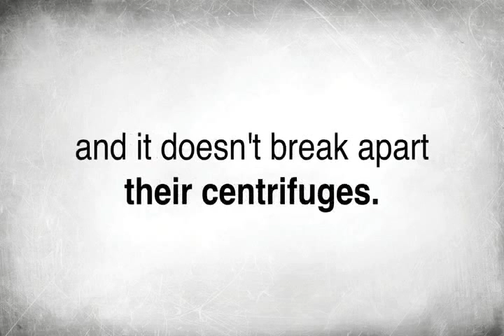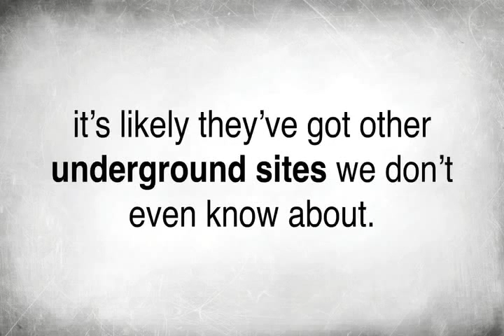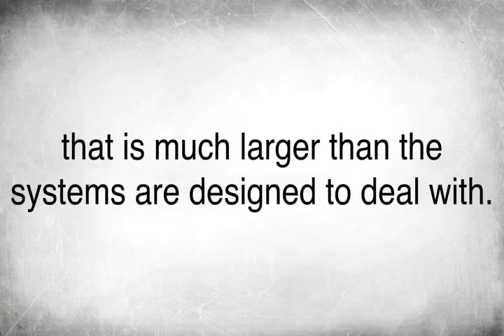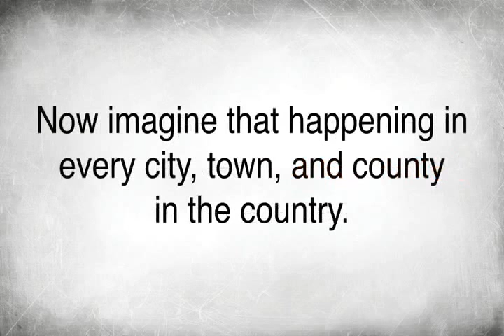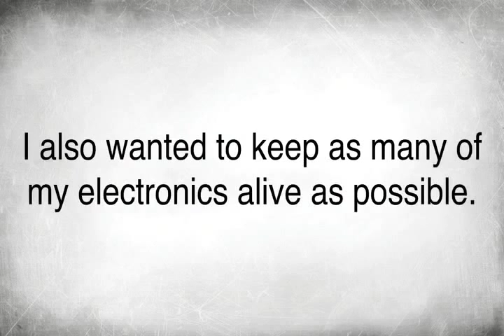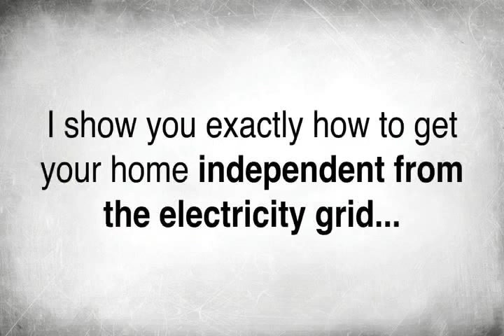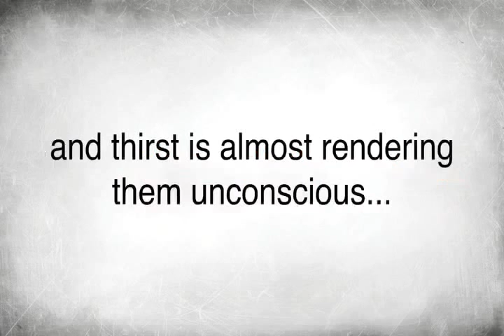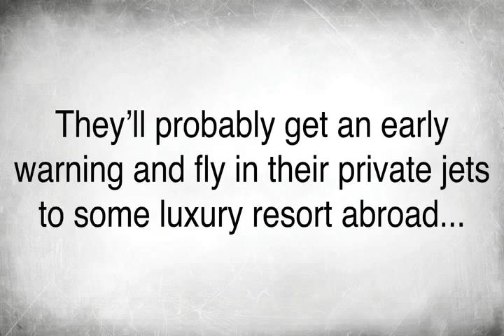Ben Marking - Nuclear Attack UK Live Broadcast with intro TV program - Ben Marking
Video Title: Nuclear Attack UK Live Broadcast with intro TV program (fictional, original version May 2016)
Username: Ben Marking
Views: 232,699 views